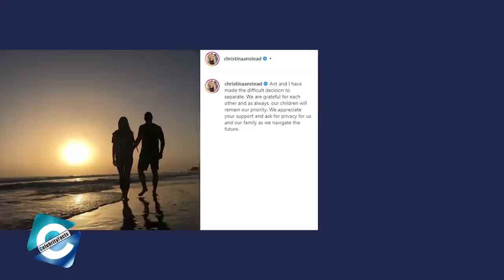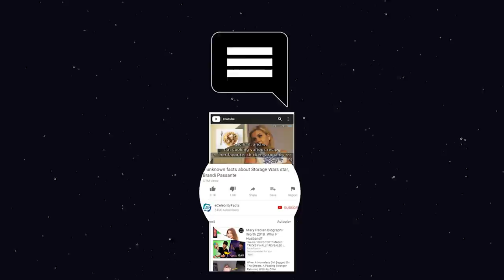What is Going on With Ant Anstead? Net Worth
Ant Anstead is an English television presenter, motor specialist, car builder, designer and artist, best known for co-presenting the Channel 4 automotive show For the Love of Cars with Philip Glenister. In 2017 Anstead took over from Edd China as co-host of the show Wheeler Dealers, alongside Mike Brewer. After less than 2 years of being married, Ant has recently called it quits with his wife, Christina. Let’s dig deep and find out the reason behind their divorce and what Ant has been doing as of 2020.

Audio Credit:
Artist: Nana Kwabena
Track name: Find Your Way beat

Artist: Nana Kwabena
Track Name: Bella Bella Beat